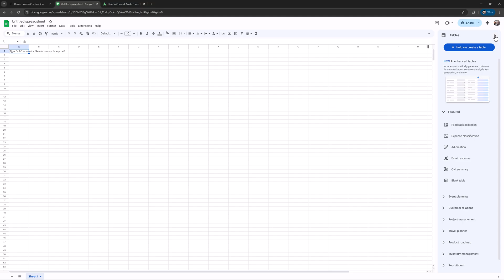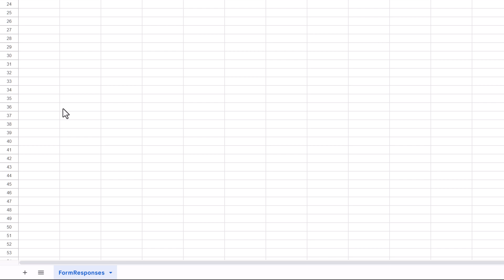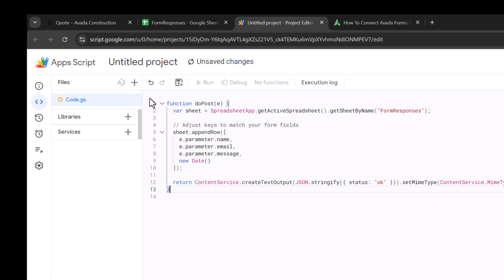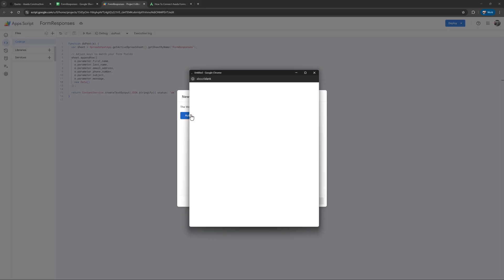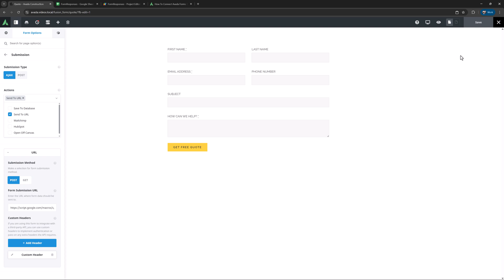How to Connect Avada Forms With Google Sheets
The tutorial video explains how to manually connect Avada Forms to Google Sheets to automatically record form submissions. By creating a new spreadsheet, adding a provided Google Apps Script with matching field names, and deploying it as a web app, you can generate a unique URL.

This URL is then added to the form’s submission settings with Ajax enabled, so each submission sends the data directly to the spreadsheet. This method allows for seamless form data collection without requiring additional third-party plugins.